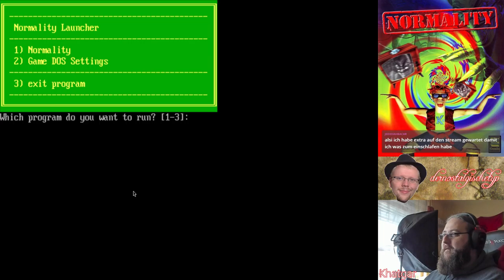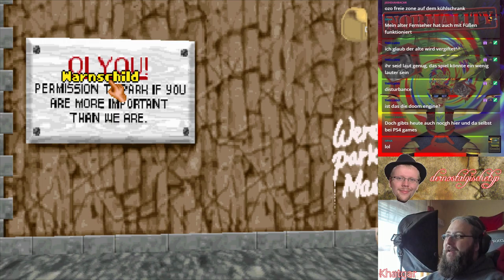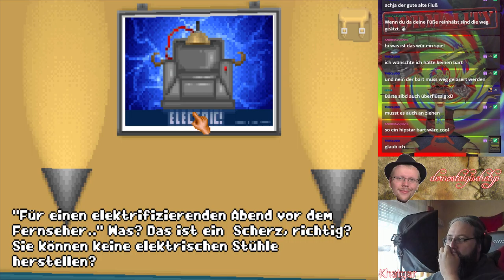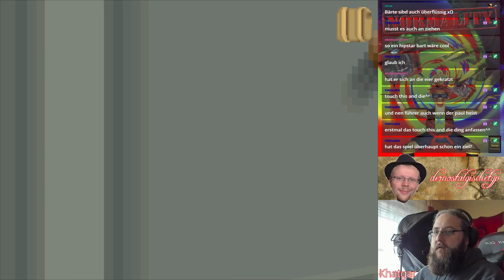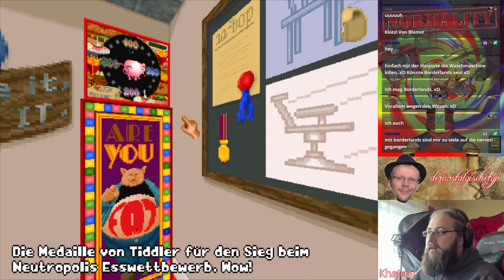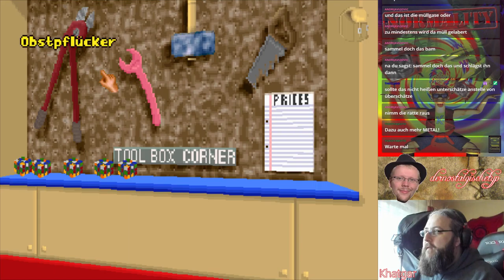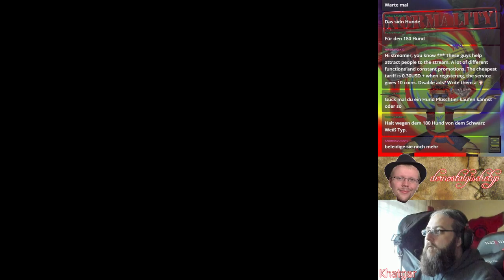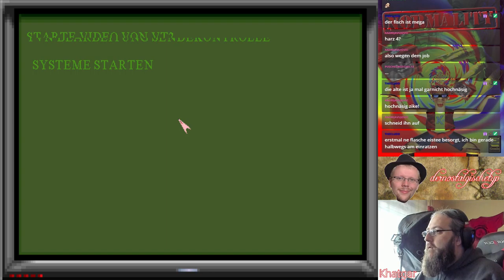KhatgalgischTV - 66 - Normality (1996) Klick & Point Adventure 1v2 - Backseatgaming Feiertagsstream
KhatgalgischTV Folge 66 vom Livestream am 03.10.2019

Musik Im Vorspann:
Chris Adams, Neil Biggin, Patrick Phelan - Normality (Normality Soundtrack PC)

The Game:
Normality (deutsch Normalität) ist ein humoristisches Science-Fiction-Adventure des britischen Herstellers Gremlin Interactive aus dem Jahr 1996.